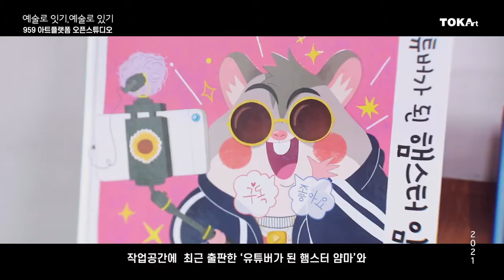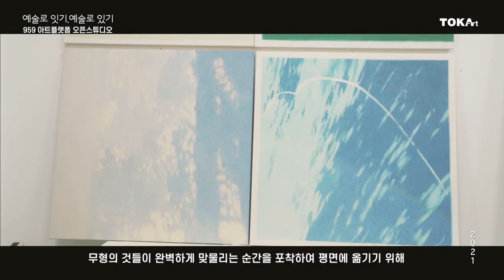제9회 토카아트 959아트플랫폼 오픈스튜디오 김지영 큐레이터 전시소개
제9회 토카아트-959아트플랫폼 오픈스튜디오
‘예술로 잇기, 예술로 있기’전 (독립큐레이터: 김지영)

: 코로나19로 인한 비대면으로 진행되는 온라인 영상전시
: 신도림역 3층에 위치한 예술창작 공간을 오픈하여 작업실 공개 및 작가와의 만남

■ 비대면 전시(온라인)
  - 유튜브 채널 : 959아트플랫폼

■ 전시장소: 신도림역 선상역사 2,3층

■ 전시작가: 의자, 송조, 조지은, 함연우, 동네의멋, 심효선, 호재, 룻, 김민철, 박윤지, 최영, 김수연, 남지은

* 영상제공 : 토카아트